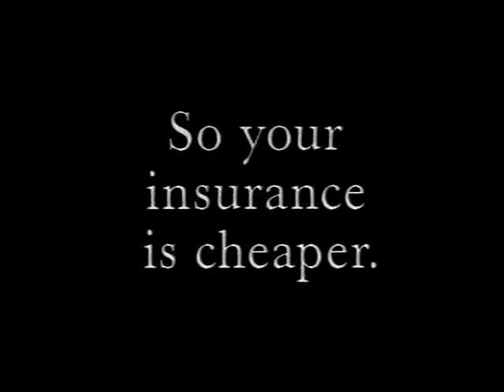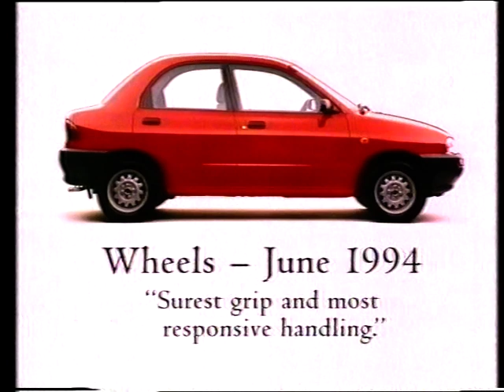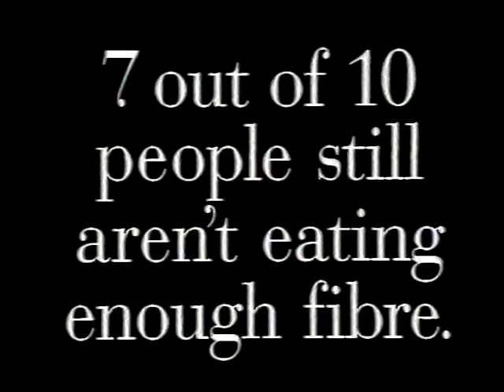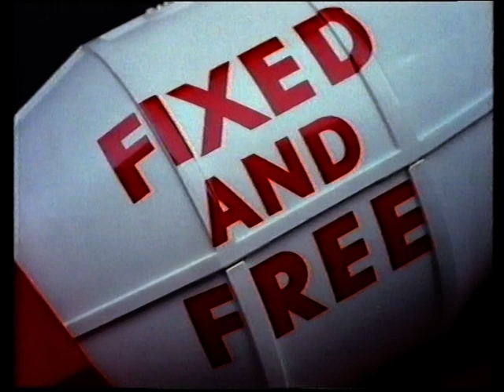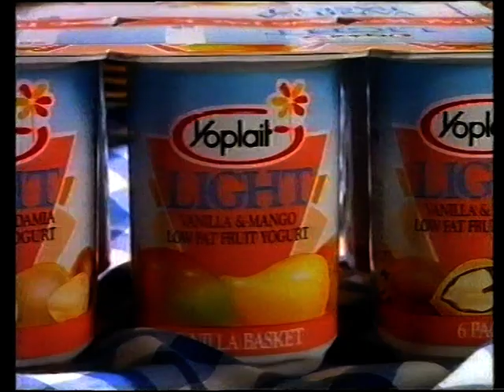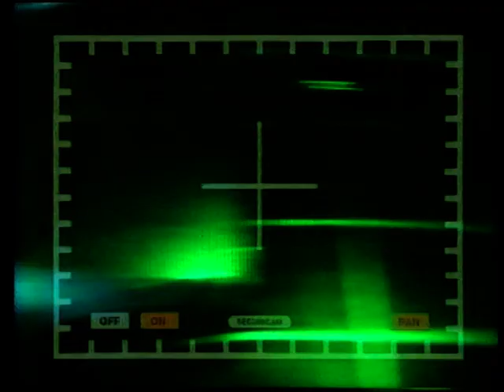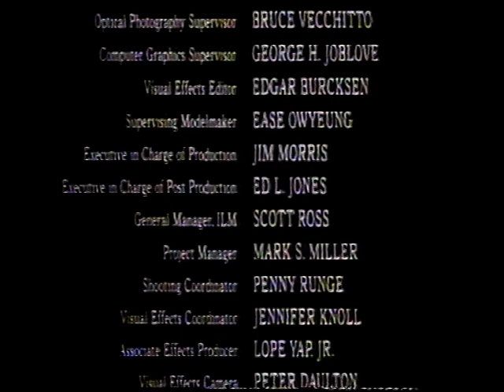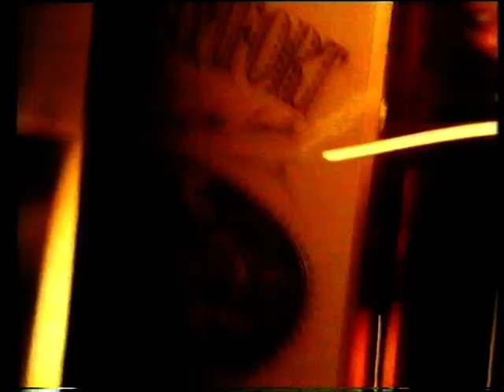Nine Network Commercials - TCN 9 Sydney (18 September, 1994)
Commercial bumper,
Ansett Australia
Manpower Australia
GIO Insurance
Kellogg's All Bran (Version 1)
Mac Computer Systems
Lotto (Version 1)
Murphy Brown/Good Advice promo
The Man From Snowy River (Promo 1)
David Jones
Bega Cheese
Mazda I2I
Red Rooster
Lotto (Version 2)
Who's Who of News promo
Lean Beef (I swear this lasted until the early 2000s)
Quit Smoking
Mazda Protegé
Triple M 104.9
Radox
Strike it Lucky competition promo
Funniest Home Videos/Just Kidding/Married... With Children promo
Arnott's Mint Slice
Dunlop Tyres (Version 1)
Nokia
Nerada Tea
Rebel Sport
Kellogg's All Bran (Version 2)
Ray Martin Presents Olivia promo
Bailey's
Westinghouse
Neutrogena (Hit pause on the wrong remote at the end 😆)
Rediscovering Pompei
FAI insurance
The Man From Snowy River (Promo 2)
Our House/Money promo
St George Bank Home Loans
Bob Jane T-Marts
Just Jeans
Dunlop Tyres (Version 2)
RTA Drink Driving Campaign
Victoria
Listermint
Yoplait
The Man From Snowy River, Nissan Patrol competition (Promo 3)
A Twist of the Knife promo
Sara Lee
Good-O
Nissan Pulsar Q
PK
The Man From Snowy River credit squeeze (Promo 4)
Ken Sparkes Continuity, Law of the Lands, A Twist of the Knife, Newsbreak/Dead Ringers Next
Murphy Brown/Good Advice/The Very Best of the Ed Sullivan Show: Volume 2 promo
Kleenex Tissues
Reflex Paper
Auscar Wheels
Advance Bank Home Loans
MBF Health Insurance
Southern Comfort
Godfreys Vacuums